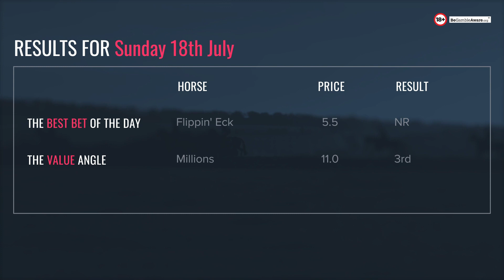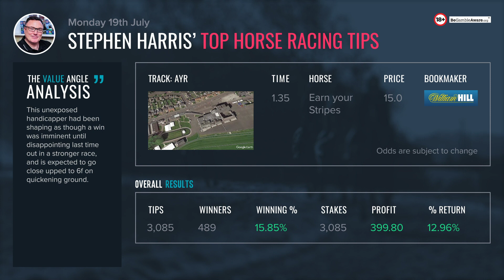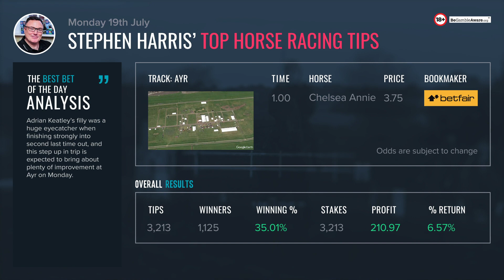Stephen Harris’ top horse racing tips for Monday 19th July